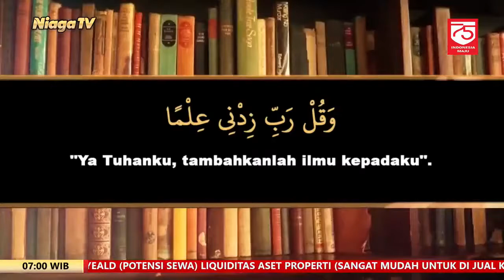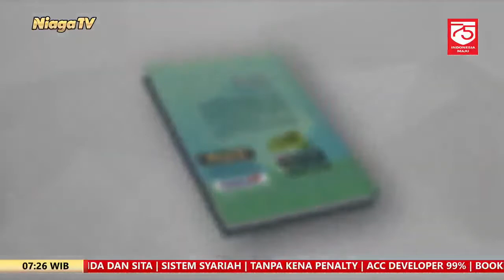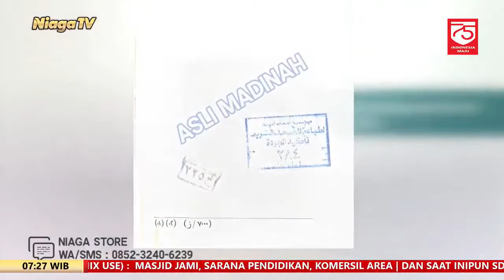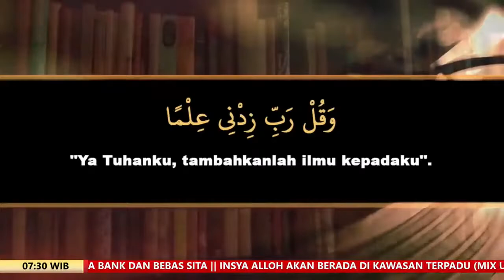Kajian Kitab Matan Abi Syuja #28 | Ustadz Rizki Nasution, Lc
[Serambi Nabawi]